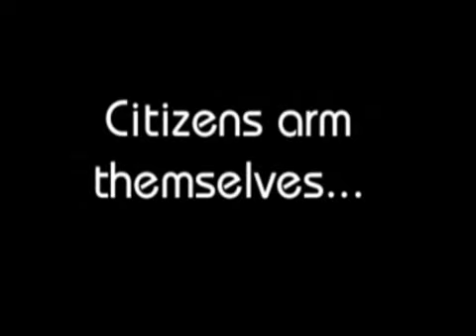grand theft bebop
es cowboy bebop con vice city